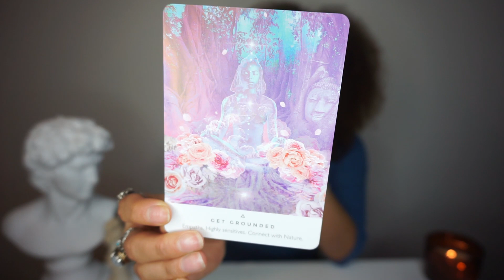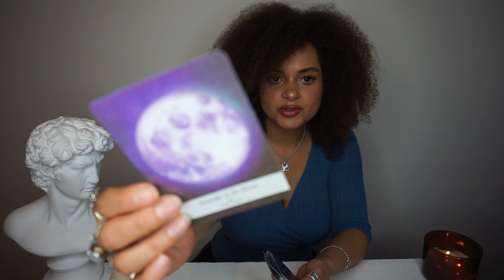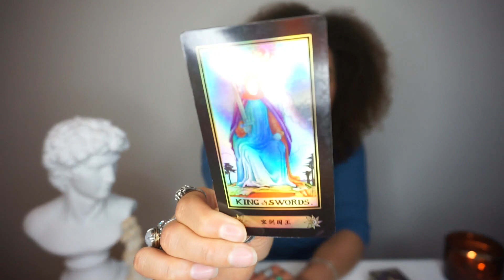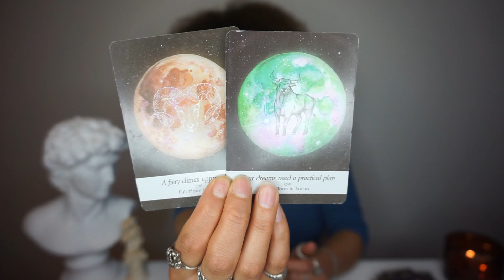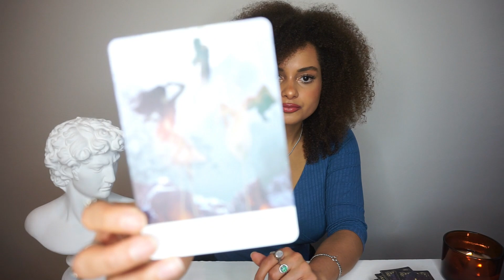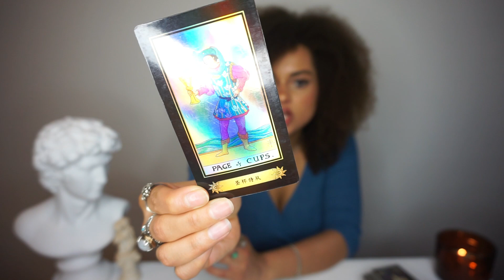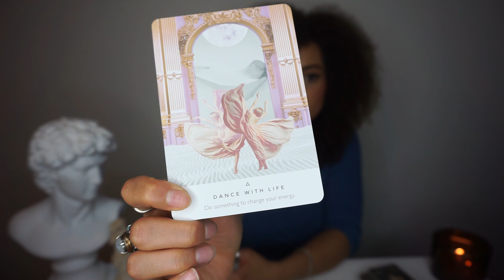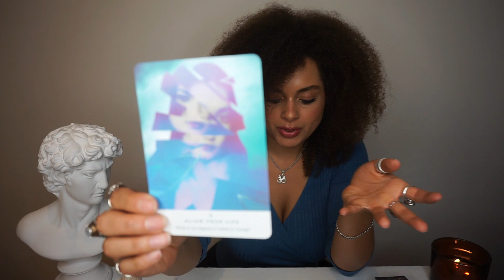PICK A CARD* Tarot reading* What do people see within you, that you dont realise?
pile1:    02:25
pile2:   19:26
pile3:   31:23
pile4:   40:53